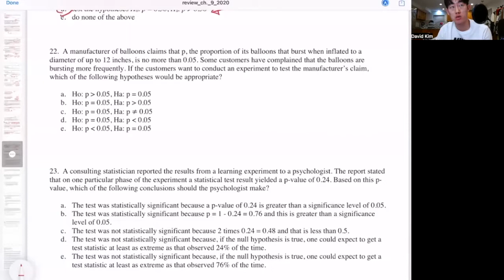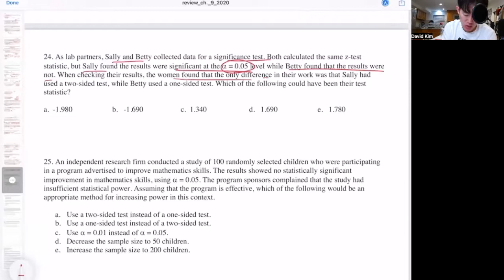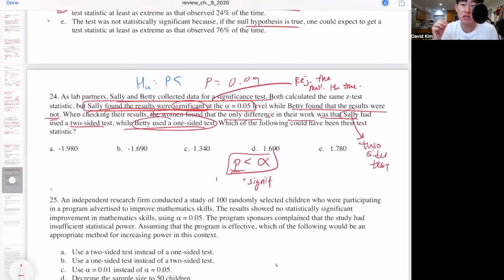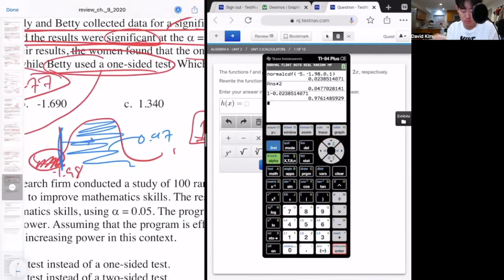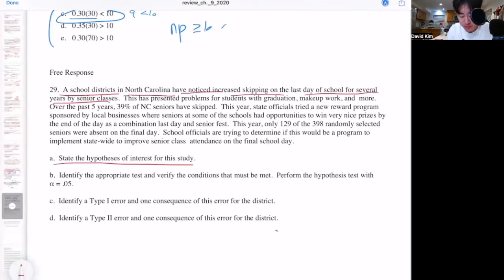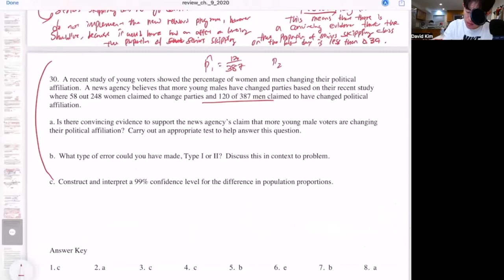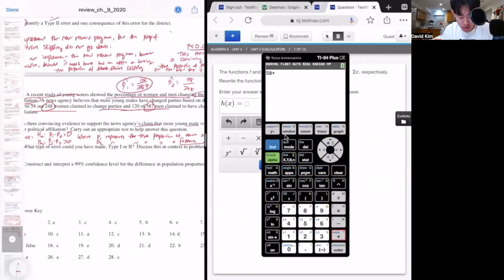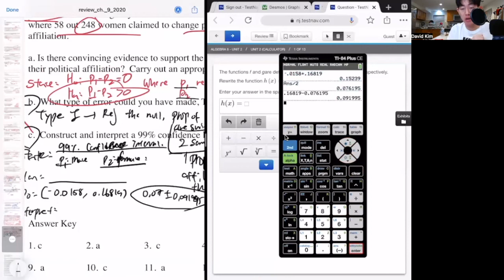AP Statistics Chapter 9 Review - Part 2 -